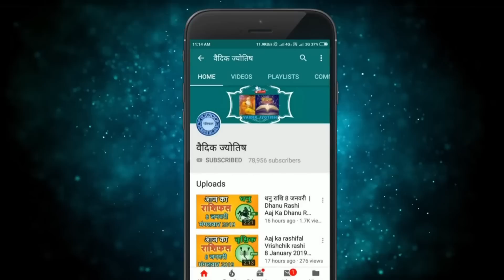मिथुन राशि 24 जनवरी मंगलवार | Mithun Rashi 24 January 2024 | Aaj Ka Mithun Rashifal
@वैदिक ज्योतिष
2024 January mithun rashi
mithun Rashi January 2024
Dainik Rashifal,Horoscope,Astrology
24 जनवरी  मिथुन राशि
आज का राशिफल मिथुन राशि
मिथुन राशिफल